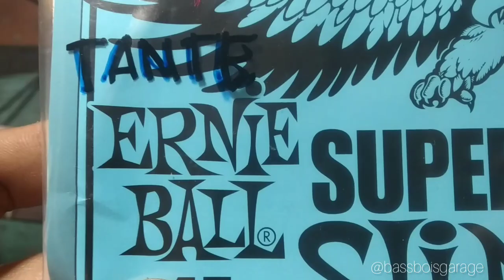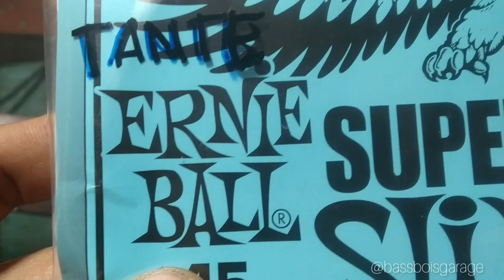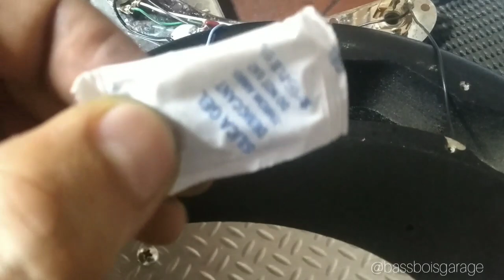Daily Setup #7 Musicman SUB Stingray Bass